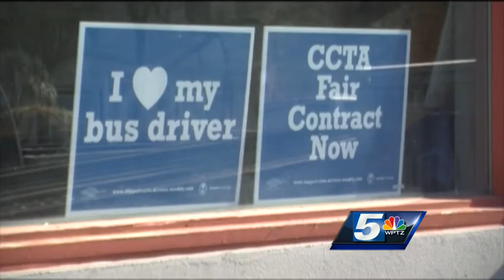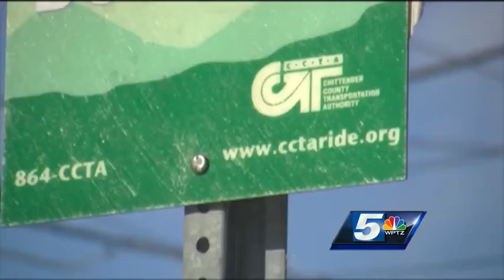Region prepares for CCTA strike, service impact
Bus drivers for the Chittenden County Transportation Authority are set to strike Monday. No future negotiations are planned.